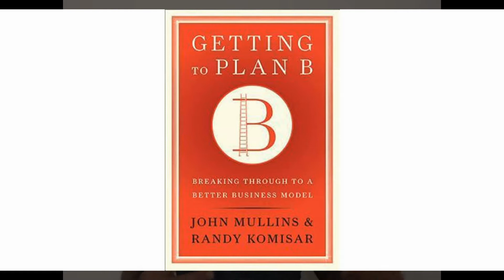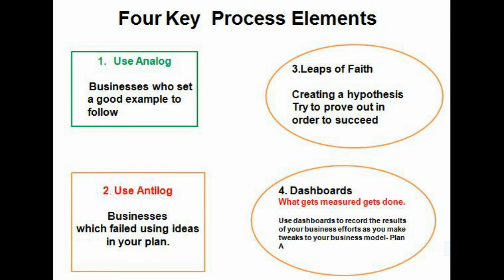20210604 Space Village - Business Model, Energy and Purpose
How to Keep Going Faster? Then one day your small step is a giant leap!
Driving something alone is hard to impossible, a team is a must, and for that, we need a ... business model and taking massive action.
Finally, a definition of a business model and is precious, and since I like to over-deliver here is :
1) learn how to execute relentlessly
2) Identify the patterns for analogs, anti-logs, hypothesis, and measurement
3) Energy Management
4) Resource book / Method - Getting to Plan B

Shout out to:

Book recommendation from Greg Autry, action-based ideas Ksenia Synkova and Ayla Wolf, and special ask for comments to Grant Anderson soon on the podcast.
Credits:
Leap Picture credit to U.S. National Archives and Records Administration by Shawn Master

Book picture credits to RANGANATHAN KRISHNA RAO